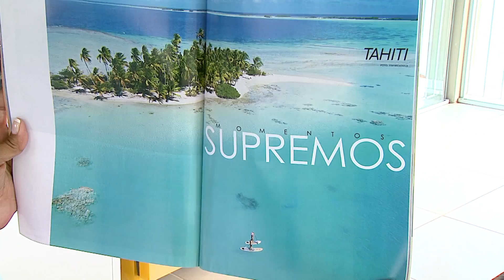A FEBRE DO STAND UP PADDLE